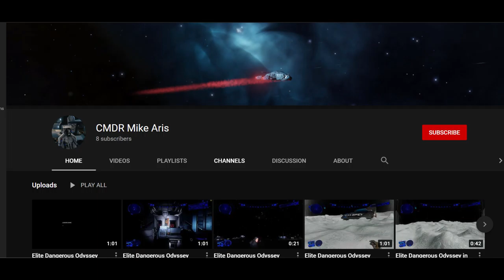New Channel For Elite Dangerous Content